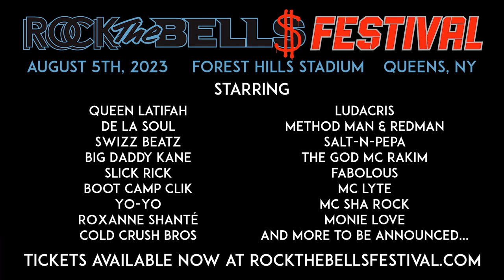Heist: A short film starring Slick Rick, Salt-N-Pepa, Yo-Yo, Mike Epps, and LL COOL J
Get ready for the ultimate celebration of Hip-Hop as Rock The Bells Festival returns! And this time, it's going to be bigger and better than ever before as we mark 50 years of this incredible genre. With an all-star lineup featuring some of the biggest names in the game, this is one festival you won't want to miss. Join us on August 5, 2023, at Forest Hills Stadium in Queens, NY for an unforgettable experience. Don't wait - get your tickets now at rockthebellsfestival.com and let's make history together!